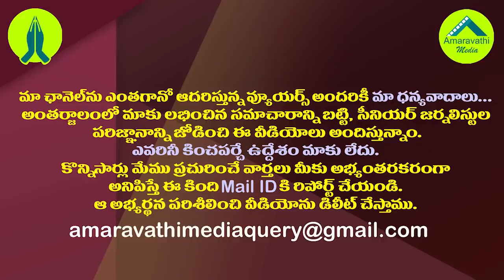విషయం ఏమిటి..నిమ్మగడ్డకు కేంద్ర ఎన్నికల సంఘం పిలుపు| Central Election Commission call for Nimmagadda